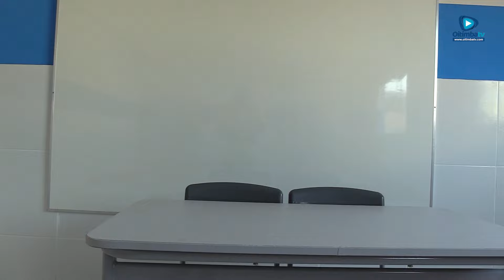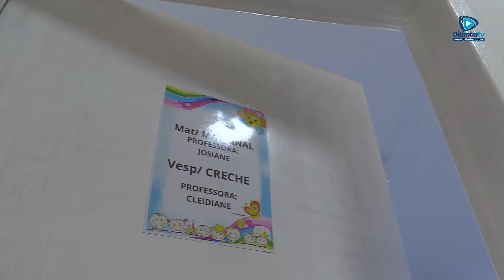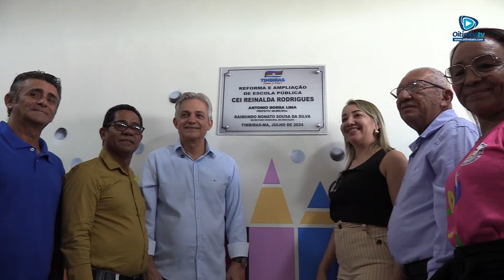TIMBIRAS INAUGURA CEI REINALDA RODRIGUES COM INVESTIMENTO EM QUALIDADE E CONFORTO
Na manhã desta quarta-feira (31), Timbiras celebrou a inauguração do Centro de Educação Infantil Reinalda Rodrigues, com a participação de crianças, pais, professores, autoridades locais e membros da comunidade. A nova escola, projetada para oferecer um ambiente amplo e moderno, conta com salas climatizadas e um parquinho infantil, visando proporcionar conforto e qualidade para os pequenos e os profissionais da educação infantil.

Durante a cerimônia, o secretário de educação, Raimundo Nonato, ressaltou: "A construção do CEI representa um salto na educação de Timbiras, garantindo um espaço adequado para o aprendizado e o desenvolvimento das nossas crianças." Victor Henrique, engenheiro responsável pela obra, acrescentou: "Foi um grande desafio, mas ver o resultado final e a satisfação da comunidade faz tudo valer a pena." Raimunda Lucia, coordenadora da educação infantil, comentou: "Estamos ansiosos para ver as crianças desfrutando deste novo ambiente que prepararam com tanto carinho."

A diretora do CEI, Maria Marta Cruz, demonstrou entusiasmo: "Este é um sonho realizado para todos nós, e esperamos que seja um espaço de aprendizado e alegria para as crianças." A professora Antônia Dutra destacou: "O novo CEI proporcionará condições ideais para o ensino e o desenvolvimento das nossas crianças." Cristiane Brito, mãe de aluno, finalizou: "Estou muito feliz com a inauguração; é um grande avanço para a educação dos nossos filhos e para a comunidade como um todo."

O prefeito Dr. Antonio Borba destacou o impacto positivo do CEI na valorização da educação municipal, elogiando o compromisso da administração em criar um espaço adequado para o desenvolvimento das crianças. O evento simboliza um grande avanço na infraestrutura educacional de Timbiras.

A nova unidade escolar representa um importante investimento na formação das futuras gerações, refletindo o esforço da gestão em melhorar as condições de aprendizado e bem-estar dos alunos e profissionais da educação.